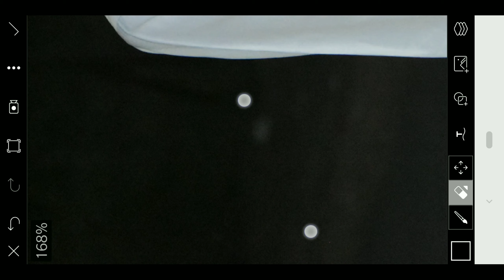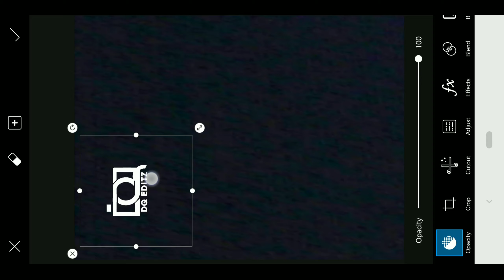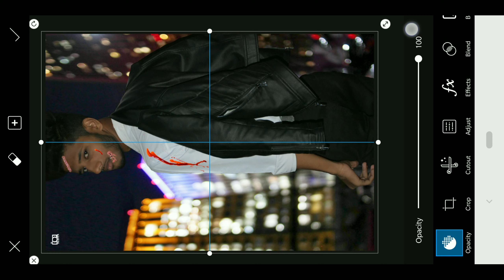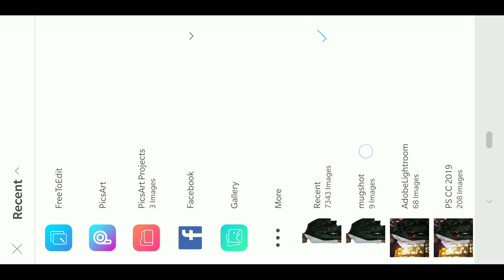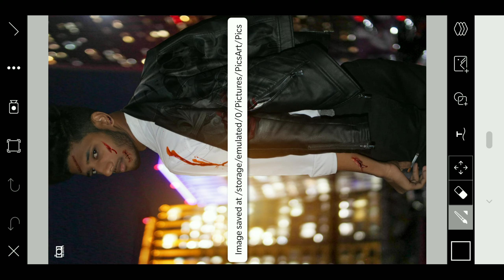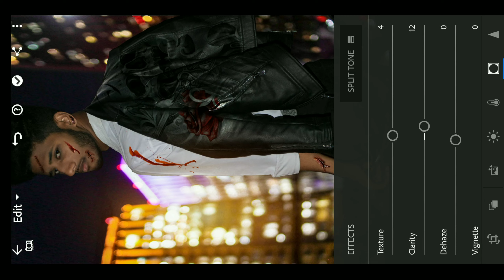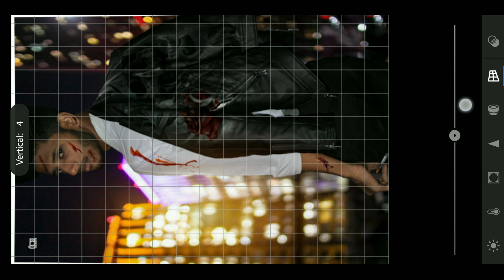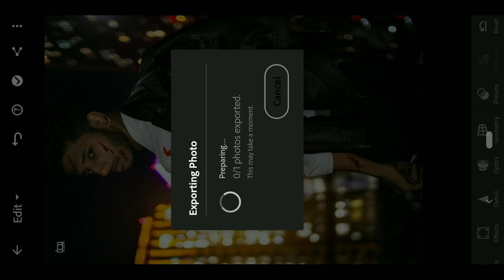Mugshot photo editing || Mugshot challenge